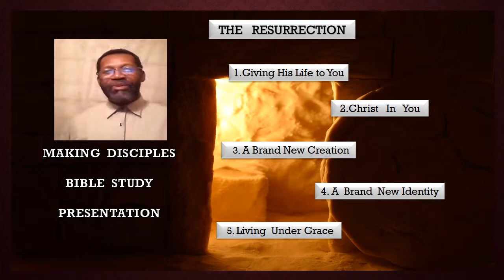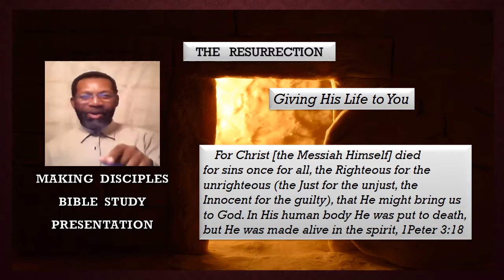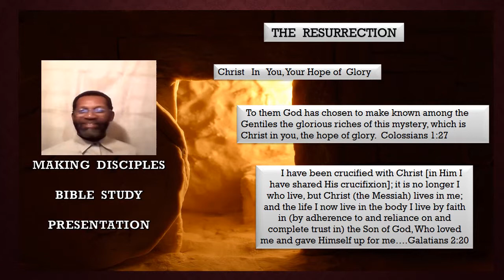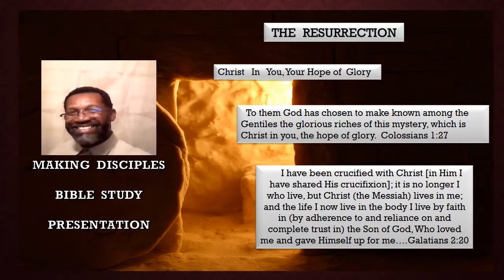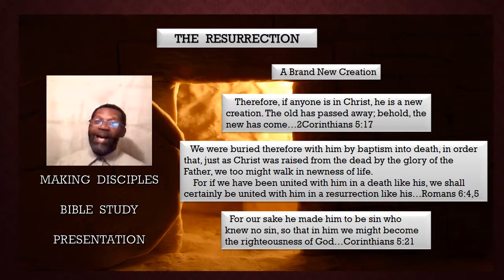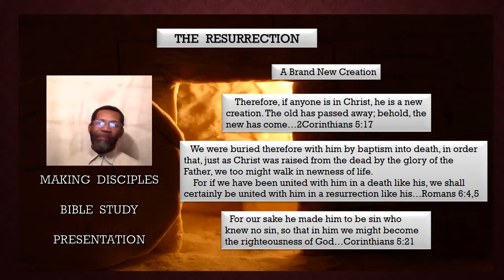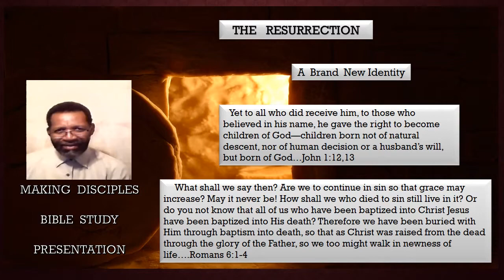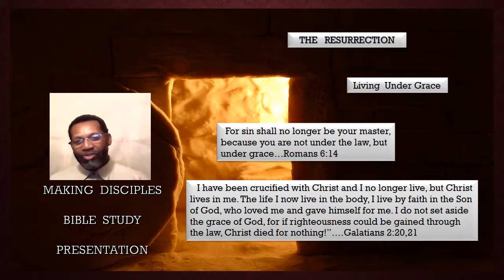Resurrection Presentation01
By Pastor Rodney Gupton